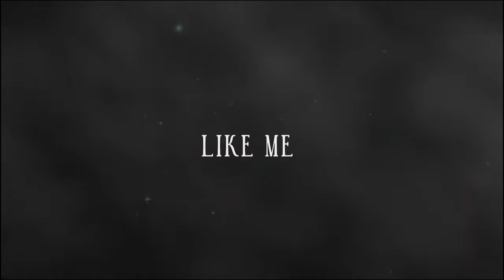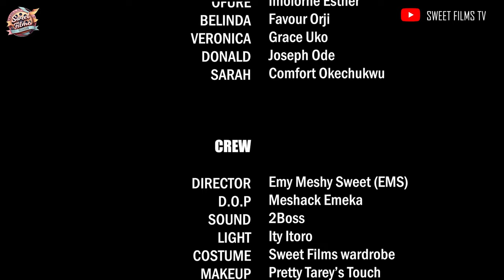LIKE ME (A Short Film) IMOLORHE ESTHER I FAVOUR ORJI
Nollywood Movies
Nigeria Film
African Story